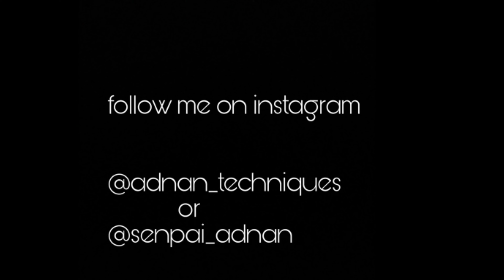Abs workout in malayalam 🔥🔥🔥🔥🔥🔥💯💯💯💯💯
Simple abs workout no  gym
home workout